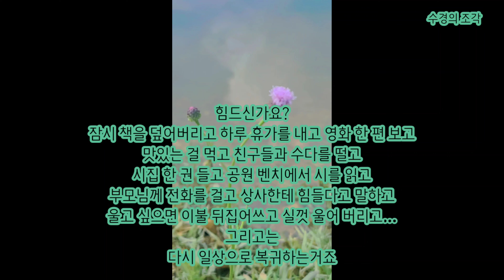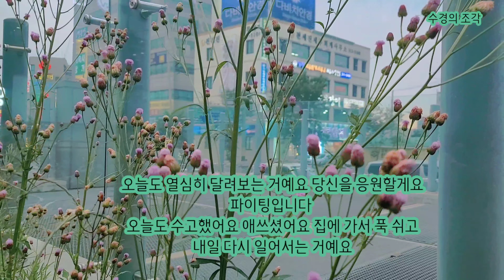지칭개가 지치지 말라고 해요 개구리가 지치지 말라고 해요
오늘의 키워드는 지치지마요 입니다 지쳐오거든 잠시 하던 일에서 벗어나 봅시다 저는 차속에서 음악을 크게 틀고 듣곤합니다 그러면 조금 나아지는 기분이 들거든요